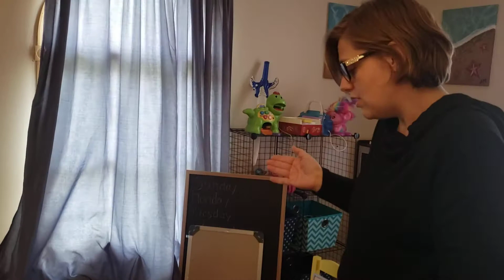Walking on the Moon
Try walking on the moon in slow motion with Miss Amanda and Penny.